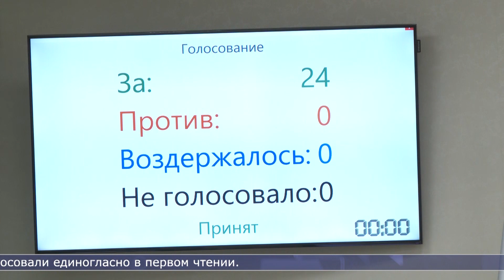06.04.2023 Больше сахалинских спортсменов смогут претендовать на призовые деньги